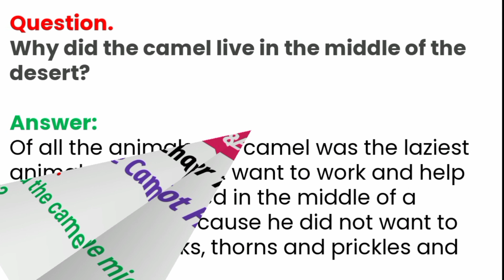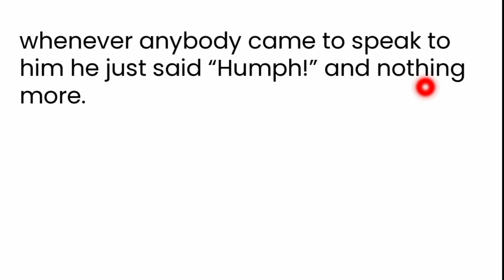Why did the camel live in the middle of the desert? | How the camel got his hump | Class 8 English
✴️CLASS 8 ENGLISH IT SO HAPPENED ✴️

✳️How The Camel Got His Hump Chapter 1 ✳️

The camel was looking at his own reflection in the pool. What does it suggest to you about the camel?

✳️The Selfish Giant Chapter 3✳️

On one occasion the children said: “How happy we are here!” Later they said: “How happy we were there!” What are they referring to in both the cases?

The Giant lay dead, all covered with white blossoms. What does this sentence indicate about the once selfish Giant?

Jody was filled with emotion after he found the fawn. Can you find at least three words or phrases which show how he felt?

What did Doc Wilson mean when he said, “Nothing in the world ever comes quite free”?

How does Jody’s mother react when she hears that he is going to bring the fawn home? Why does she react in this way?